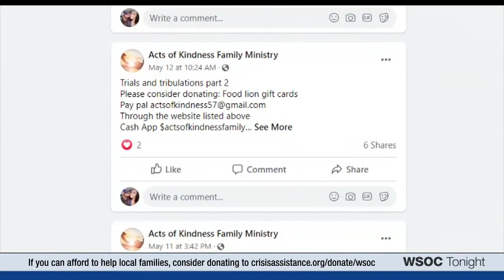Statesville motel on mission to provide families in need with good home